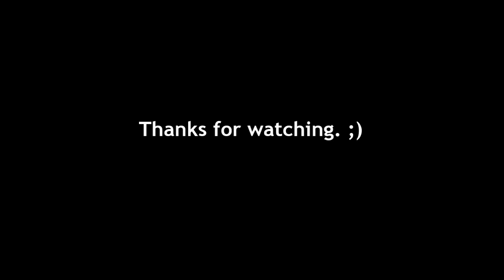Minecraft with a Fluffy Locomotive | One-Item Survival | Pt. 1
DTrain and I (Fluffeh) sat down and just goofed off for a bit on our One-Item Survival world. Here's what happened.

One-Item Survival is taking one item from Creative and teleporting to a random spot on the server. Call it your home, and work from there. One item.